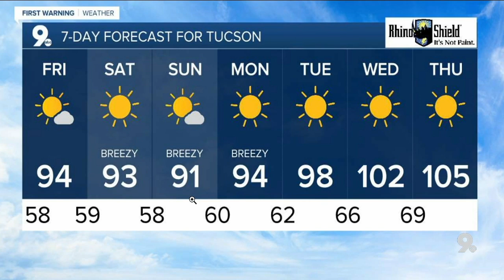KGUN9 On Your Side Latest Headlines | May 21, 9pm